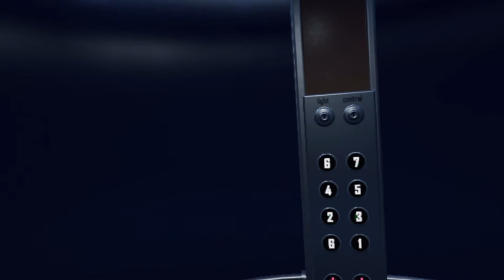Quarantäne-Zone, tote Schweine und Köpfe #13 Contagion VR Outbreak ● Lets Play deutsch |DNC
Contagion VR Outbreak auf PS4 Pro 1080p 60fps lets play auf deutsch.

PCVR Setup:
Virtual Reality Headset:
Mainboard:
Asus Rog Strix b450-f Gaming
GPU:
ZOTAC GAMING GeForce RTX 2070 Blower
CPU:
AMD Ryzen 7 2700X Prozessor
HDD:
SSD Samsung 970EVO Plus M.2 500 GB
Kühler:
Scythe Fuma 2 CPU-Kühler Twin-Tower Design
Arbeitsspeicher:
Webcam:
Logitech C920 HD Pro Webcam

PSVR Setup:
PSVR

Team:
Delorean787 (Oculus Rift)
DNC (PSVR)
Gbear (PSVR)